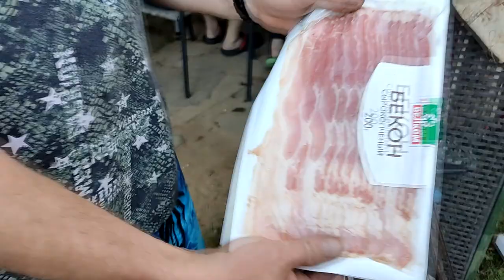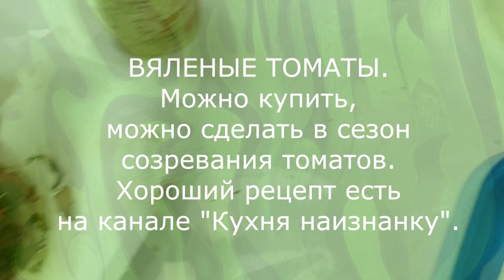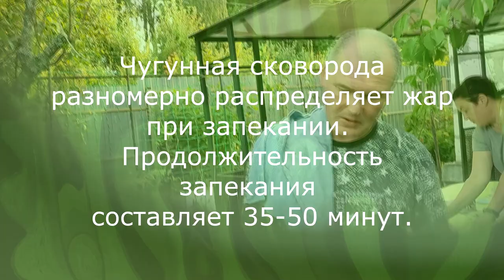Изостудия им. В.А. Степашкина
Открытый урок "рисуем ветку сирени".